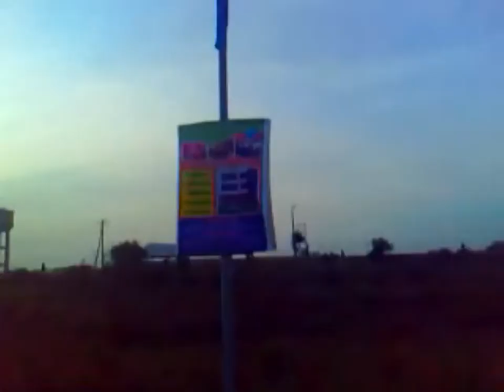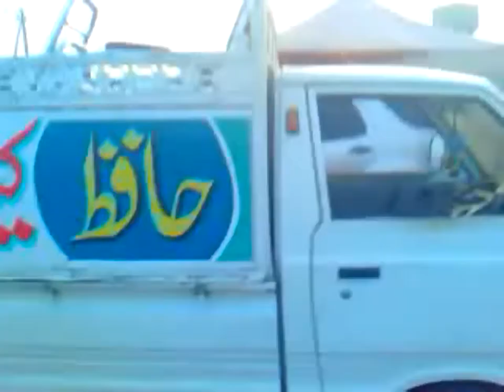Exploring Pakistan Employees Cooperative Society, Islamabad - A Hidden Gem!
Join us on a tour of Pakistan Employees Cooperative Society in Islamabad, a hidden gem in the heart of the city! In this video, we explore the beautiful and peaceful surroundings of this cooperative society, which is home to lush green parks, scenic views, and modern facilities for employees. Discover the history and mission of the society, and learn about the many benefits it offers to its members. Don't miss out on this fascinating glimpse into one of Islamabad's best-kept secrets!